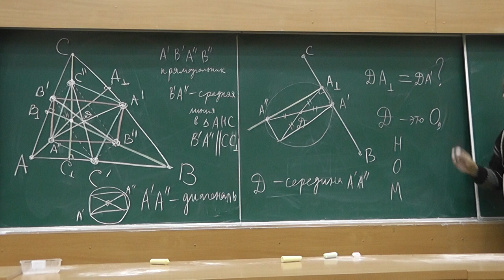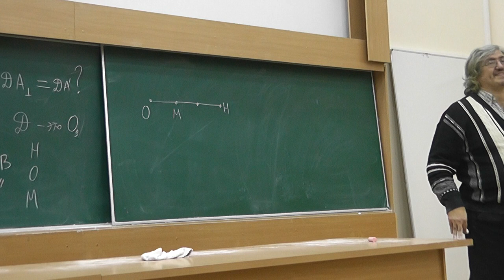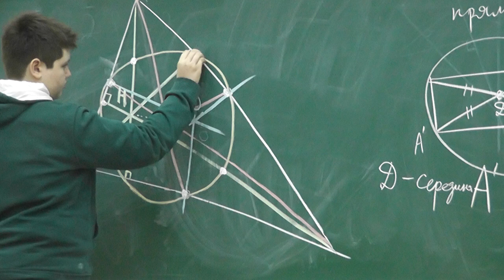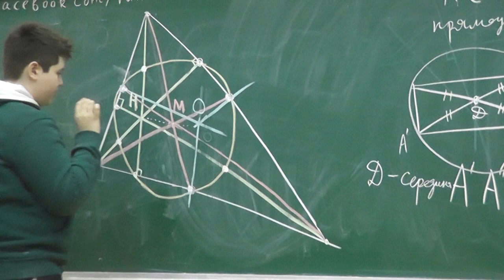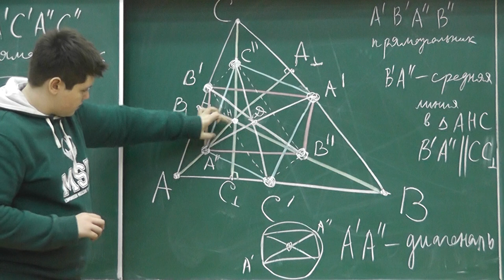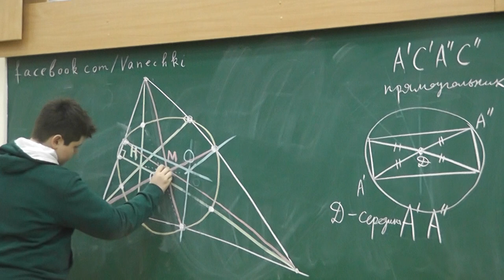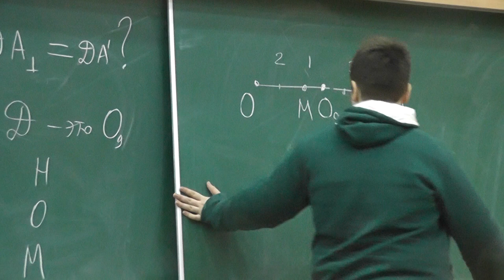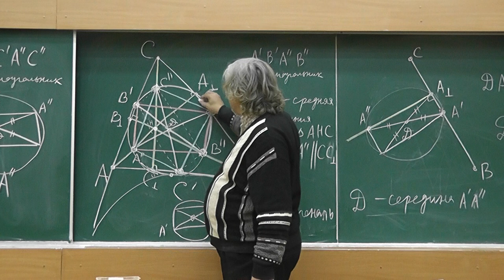27 Где на прямой Эйлера лежит центр окружности девяти точек?